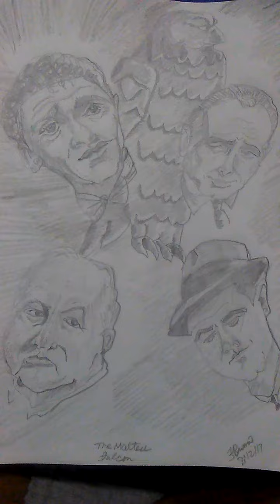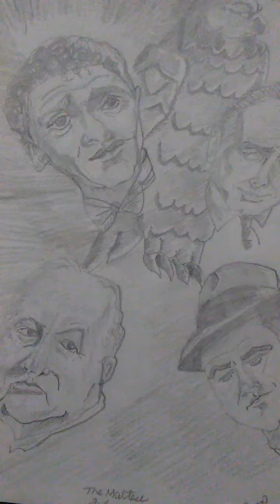Impressions/ caricatures from "The Maltese Falcon"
Sensei Frank Bruno from Iron "Falcon" Martial Arts presents more impressions and caricatures this time from the iconic Humphrey Bogart movie " The Maltese Falcon"